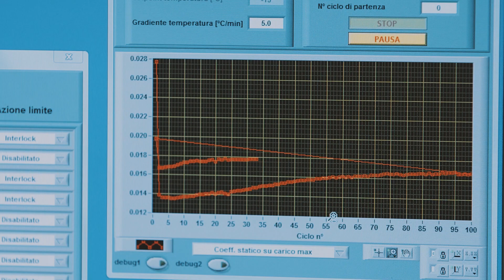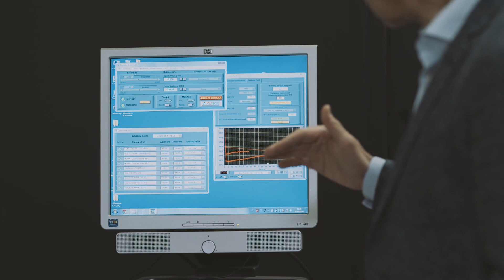Laboratorio Prove Materiali (LPM)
Il Laboratorio Prove Materiali (LPM) del Politecnico di Milano svolge attività sperimentali su materiali e strutture nel settore delle costruzioni a scopo di ricerca, didattica e conto terzi. Il LPM è dotato di attrezzature di prova con capacità compresa tra 0.01 e 5000 kN. Le attività sono inquadrate in diversi settori che spaziano dalla caratterizzazione chimico-fisica e meccanica dei materiali da costruzione, alla sperimentazione su strutture ed elementi strutturali, fino alla diagnostica del costruito. Oltre alle prove su calcestruzzi, laterizi, malte, acciaio, terre e rocce, il Laboratorio esegue prove sperimentali su materiali innovativi, ad esempio nel settore dei materiali compositi e dei vetri strutturali. Il LPM è Laboratorio Ufficiale di Prova ex Legge 1086/71 e DPR 380/01 per materiali da costruzione e Organismo Notificato di certificazione di prodotto (Marcatura CE) per appoggi strutturali, dispositivi antisismici e sistemi di post-tensione.